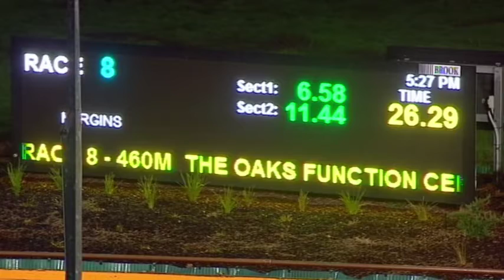WGL THU 20 MAY 21 R8